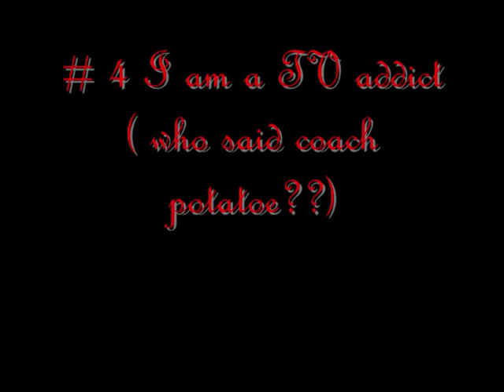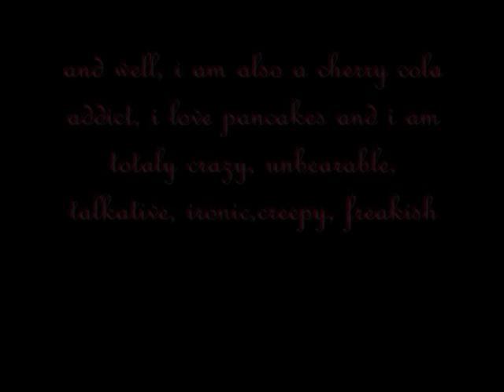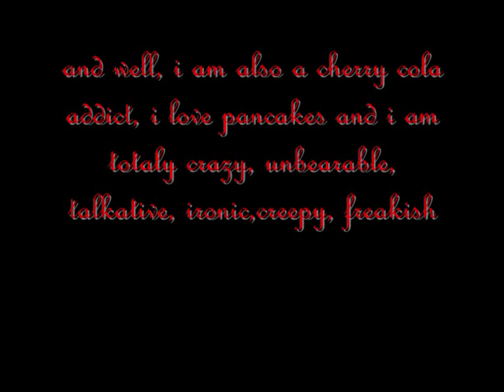my tagged video~5 facts about myself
ok i got tagged by u2MacPhisto09 to do an about myself video, so here it is
5 facts are not enough tho
am not satisfied with the video in itself, it was not supposed to be that way but i had to change songs and stuff dued to copyrights!!! while all i wanted to do to was a funny vido nothin more
well anyway

now my turn to tagg you guys

your turn

jaredduchovny
gorgclaud
cecirebelde2
MaritaKrycekFiles
jaimekalex